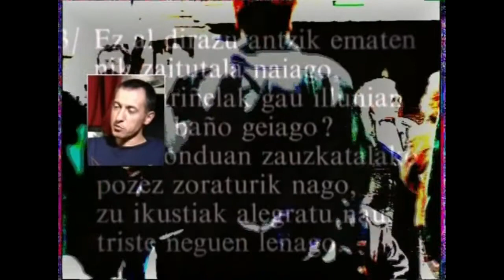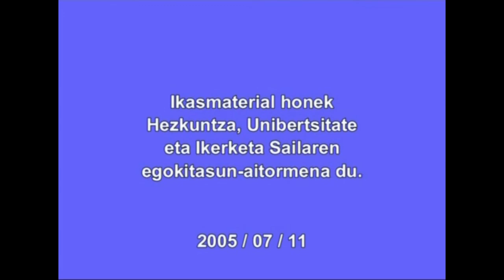Deklinabide-kasuak: NONGO (labela)